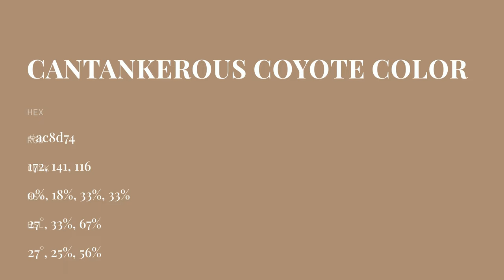Cantankerous Coyote color ac8d74 hex color - Brown color - Cool color ac8d74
What color is Cantankerous Coyote ? ac8d74 hex color - Brown color - Cool color ac8d74

Hex ac8d74 Color Code is also known as Cantankerous Coyote color.

Hex ac8d74 Color code in RGB color code model is created after adding 67.45% red color, 55.29% green color and 45.49% blue color.
Hex ac8d74 Color code in CMYK color (process color) code model is generated after subtraction of 0% cyan, 18% magenta, 32% yellow and 32% black.